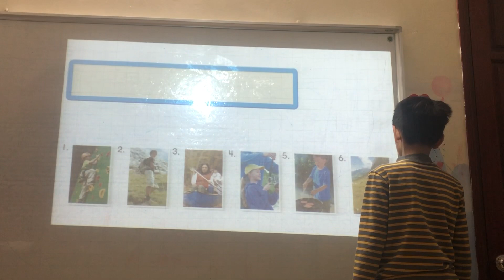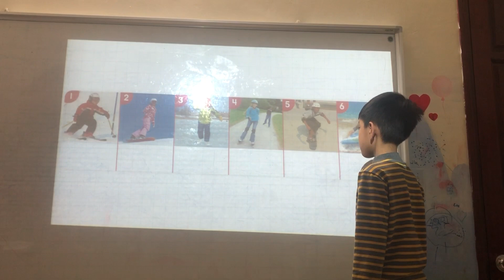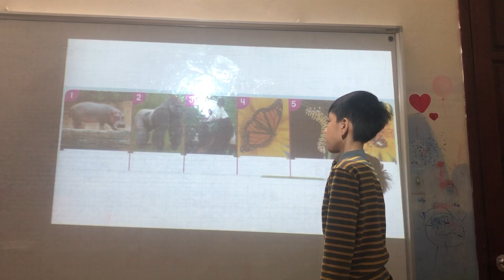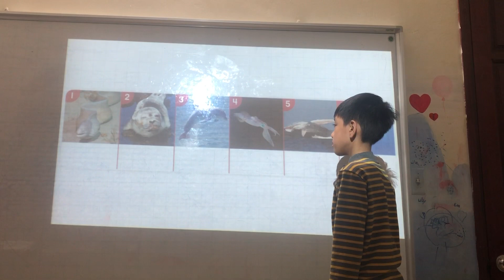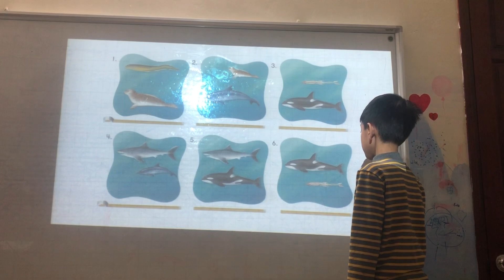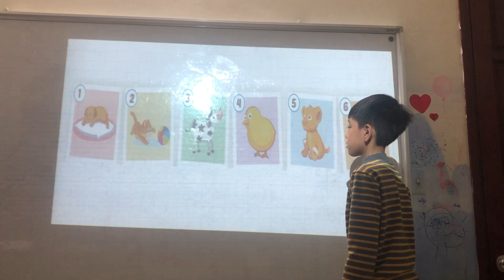Minh Quân Kit